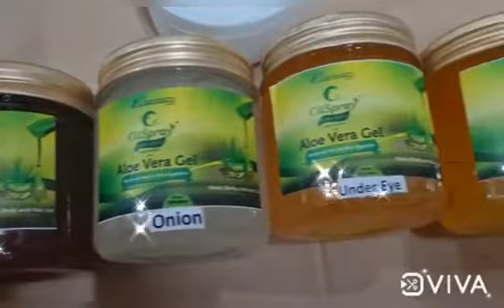Aloe vera Gel pure Natural organic 9370998880 Pure Natural Essential oils Aloevera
Pure Natural Aloevera Gel Aloevera Oil ORGANIC ALOE VERA GEL Pure NATURAL Essential oils Fragrances Natural Aromatic oils Natural Fragrances 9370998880